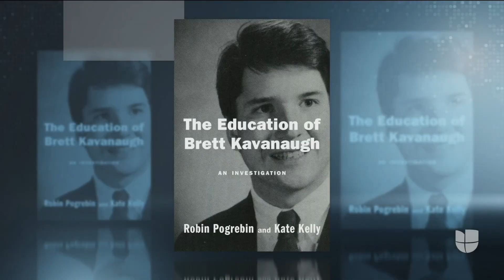Trump defiende al juez Kavanaugh tras nuevo señalamiento sobre conducta sexual inapropiada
En octubre de 2018, Brett Kavanaugh fue nombrado como juez de la Corte Suprema tras una mediática audiencia de confirmación en el Senado sobre una acusación de agresión sexual durante la secundaria. Esta vez, en un reporte de The New York Times se informa sobre otro señalamiento, relacionado con sus años universitarios en Yale y el cual no fue investigado por el FBI.